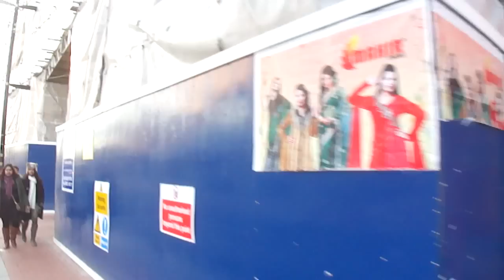Walking on London's "Little India Street" - Green Street, Upton Park, E7 - 9th December 2013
✓ Green Street is a very famous destination, well known for its Asian shopping and Indian street food take aways & curry house restaurants - taking a walk here really does make you feel like you are in Pakistan or India (not the UK). but without the hot weather!!!